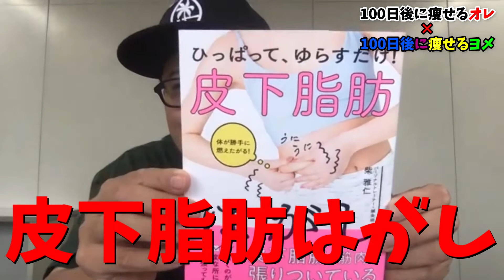【コラボ】アラサーぽっちゃりズボラ主婦が最強楽痩せダイエット方法を教えてもらいました！【リモート】100日後に痩せるオレ×100日後に痩せるヨメ 古田D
「100日後に痩せるオレ×100日後に痩せるヨメ」初コラボ企画‼
100日ダイエット生活ラストスパート！
先に－20Kgに成功した先輩をリモート召喚！
ダイエットのアレコレ聞いちゃいます♪
古田Dオススメのズボラダイエット法を実践！

▼イケイケファミリーがコラボした「100日後に瘦せるオレ」の動画はこちら▼

▶【ぽっちゃり検証】13年間痩せられない「福井のベイマックス」こと「わがままボディ妻」のダイエットチャレンジVlog！
「100日後に痩せるヨメ」体重公開(※撮影順調 編集難航)

▶ [Chubby verification] Diet challenge Vlog of "selfish body wife" who can not lose weight for 13 years!
"Wife who loses weight in 100 days" Weight disclosure & daily posting! (* Shooting is smooth and editing is difficult)

▼鬼嫁が着ている スポーツウェア レディース  5点セット はこちら▼

▼【カメラ】ソニー ミラーレス一眼 α6000▼

▼【カメラ】DJI OSMO POCKET (3軸ジンバル, 4K)▼

▼【カメラ】Kodak (コダック) PIXPRO ORBIT360 4K 360° VR▼

▶ブラマヨさん＆ヴァンゆんさんがMCのテレビ番組
読売テレビ｢つづきはテレビでTV｣に出演しました！

▶海原やすよ ともこさん＆友近さんがMCのテレビ番組
関西テレビ｢やすとも・友近のキメツケ!｣に出演しました！

▶朝のニュース・情報番組
日本テレビ『Oha!4 NEWS LIVE』通称『おはよん』に出演しました！

▶Yahooニュースに取り上げられました！

▶チャンネル名を『ひかりｏｎらいん』から『イケイケファミリー【無職貯金ゼロ YouTubeはじめました】』に変更しました！

【ぽっちゃり】スリーサイズ＆体重測定 新ダイエット発表！アラサーダイエット地獄 10日間○○生活！ 100日後に瘦せるヨメ 81日目 シーズン9【157㎝ 71㎏ B100 W80 H105】全力坂

【ぽっちゃり】スリーサイズ＆体重測定 新ダイエット発表！アラサーダイエット地獄 10日間○○生活！ 100日後に瘦せるヨメ 71日目 シーズン8【71㎏ B100 W80 H105】停滞期 沼

【ぽっちゃり】スリーサイズ＆体重測定 新ダイエット発表！アラサーダイエット地獄 10日間○○生活！ 100日後に瘦せるヨメ 61日目 シーズン7【71㎏ B100 W80 H105】ワンパンマン

【アラサーダイエット地獄】ぽっちゃり チートデイ？ハッピーアワー【100日後に瘦せるヨメ】

【ぽっちゃり】ダイエット中のアラサー嫁が最新北欧ウェアでボクシング！【Mighty Solo】

【Diet】ダイエット中のアラサー嫁にサプライズ！北欧フィットネスウェアブランドのモデルに⁉【Mighty Solo】

【ぽっちゃり痩せてる】スリーサイズ＆体重測定 新ダイエット発表！アラサーダイエット地獄 10日間○○生活！ 100日後に瘦せるヨメ 51日目 シーズン6【71㎏ B100 W80 H105】0kcal

【ダイエットVlog】 スリーサイズ＆体重測定 新ダイエット発表 100日後に瘦せるヨメ 41日目 シーズン5【71㎏ B100 W80 H105】Dance diet 筋トレ女子

【ダイエットVlog】 スリーサイズ＆体重測定 新ダイエット発表 100日後に瘦せるヨメ 31日目 シーズン4【71㎏ B100 W80 H105】Boxing diet 筋トレ女子

【ダイエットVlog】 スリーサイズ＆体重測定 新ダイエット発表 100日後に瘦せるヨメ 21日目 シーズン3【71㎏ B100 W80 H105】

【ダイエットVlog】 スリーサイズ＆体重測定 新ダイエット発表 100日後に瘦せるヨメ 11日目 シーズン2【71㎏ B100 W80 H105】

【ペヤング獄激辛カレードッキリ】鬼嫁悶絶ダイエット!!100日後に瘦せるヨメ 1日目【B100 W80 H105】

【お誕生日パーティー】プリンセスのバースデーケーキでお祝い！アリエルみたいな人魚姫【HappyBirthday】👸🎂🍕

【プリンセス】アリエルみたいな人魚姫になれる！マーメイドドレス【CREDIBLE】Ariel Mermaid dress👸👗🐚

【ドライブスルーごっこ】インチキハンバーガー屋さんにご用心！【お買い物ごっこ】

【鬼から電話】ねないこだれだ⁉ラブパトリーナから電話がかかってくるよ！【夜ふかし】 Call from a demon

【パジャマでおじゃま】おかあさんといっしょ Japanese 3-year-old child changed into pajamas by himself【ひかり3歳】

【はみがきじょうずかな】おかあさんといっしょ Are you good at brushing your teeth?【歯磨き】

【節分 鬼ドッキリ】恐怖の赤鬼出現！👹豆まきで鬼退治‼【鬼滅】Japanese demon ONI extermination!👿

お礼参りさせて下さい⛩①【つづきはテレビでＴＶ】Over 1000 YouTube channel subscribers!

【ご報告】もう無理。限界。我慢できない。【重大発表】ブラックマヨネーズ＆ヴァンゆん「つづきはテレビでＴＶ」出演

【子供達の反応】サンタさんからクリスマスプレゼント！🎅🎁 【妹編】Christmas gifts from Santa Claus Children's reaction Sister edition

【歯磨き】おかあさんといっしょにはみがきじょうずかな Are you good at brushing your teeth?【イヤイヤ期】

▼SNSやってます♥♥♥FOLLOW ME♥♥♥

★楽曲提供
「8-bit Aggressive1」もっぴーさうんど 様
「Payday」Jason Farnham 様
「夏はsummer!!」Keyta 様
「少年達の夏休み的なBGM」鷹尾まさき 様
「わくわくが止まらない」クラウンジ 様

★素材提供
「ファンシーな雲１」東北産廃棄物 様
「ぶたのはな　ぶたのみみ」夏侯勇 様
「牧歌的アイキャッチ」うぃむのいん 様

までお待ちしております✨コラボも歓迎✨

株式会社アナライズログ イケイケファミリー宛

イケイケファミリーは株式会社アナライズログとパートナーシップ契約を締結しています。